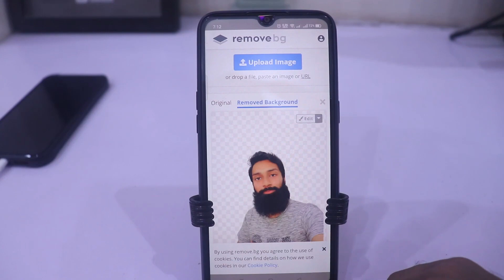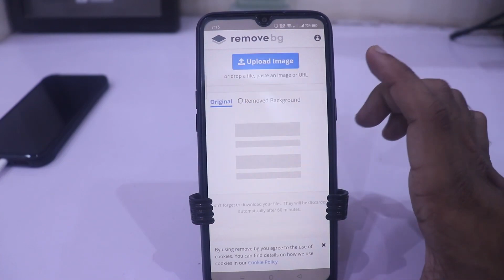کسی بھی فوٹو کا بیک گراونڈ ایک سیکنڈ میں Remove کریں - How To Remove Background From Photo Easily